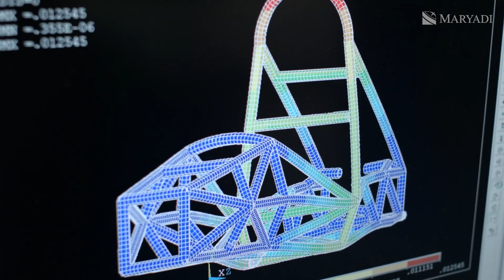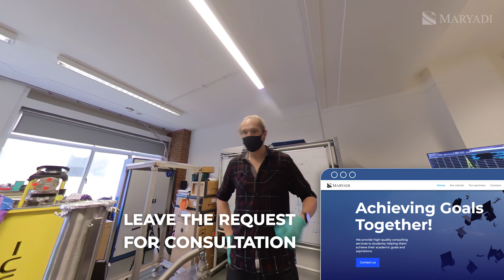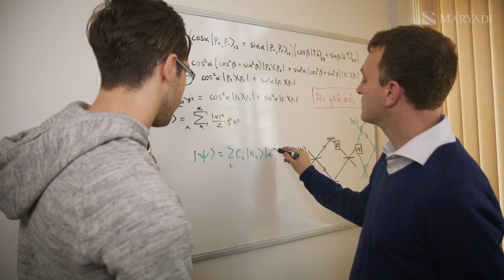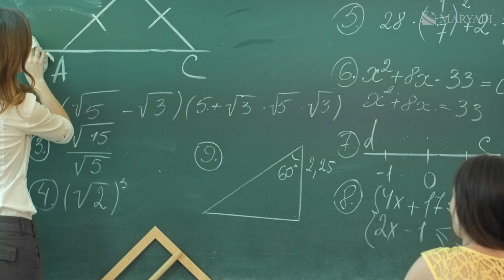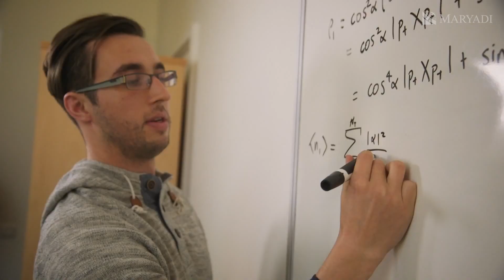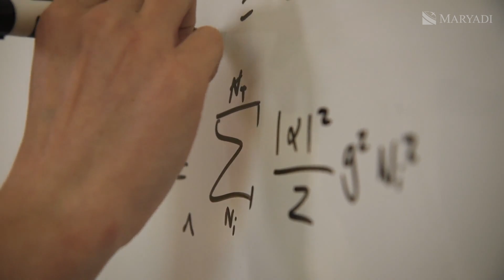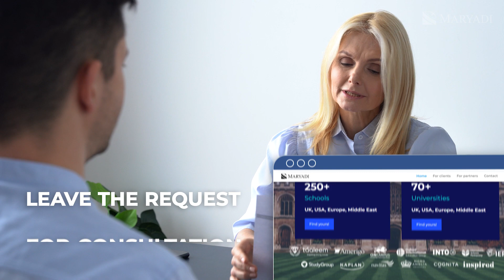The Department of Physics at the University of Sussex / Extensive selection of physical sciences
"British scientists have discovered..." "New discoveries by British scientists" - frequent headlines in the news feeds. Have you ever wondered where these British scientists, who once again found, discovered, or proved something, studied or currently work? Our company, Maryadi, not only wondered but also visited one of such universities in England.

Greetings to the viewers of our channel who are interested in overseas education and universities in England! In this episode, we have visited the physics faculty of the University of Sussex and will tell you about it directly from the university laboratory. Physical specializations in universities in England always provide strong preparation. The Faculty of Physics at the University of Sussex includes the School of Mathematics, the School of Physical Sciences, as well as the Schools of Astronomy and Psychology.

Higher education in England has always been distinguished by its prestige and wide opportunities after completing the educational institution.